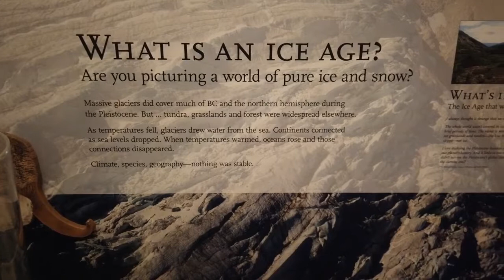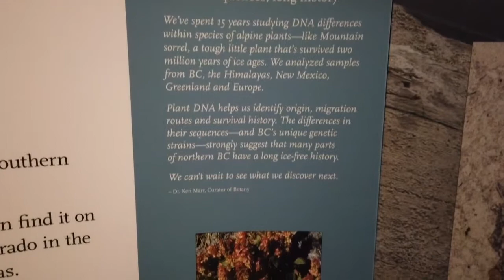Royal BC Museum Natural History Exhibit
This is the natural history exhibit of the Royal BC Museum and the exhibit that I enjoyed the most.  I always enjoy learning about the natural history of an area and I am especially biased when there are plants.  Enjoy the video.